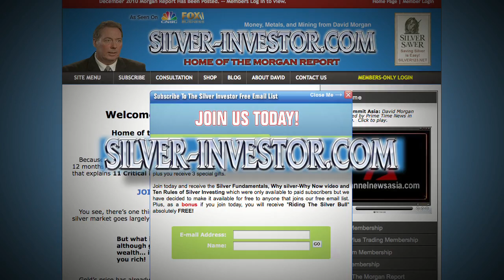Something BIG Is Occurring in the Physical Market for Gold & Silver